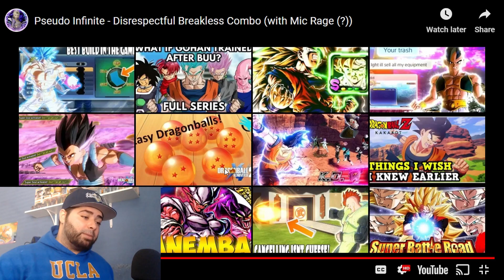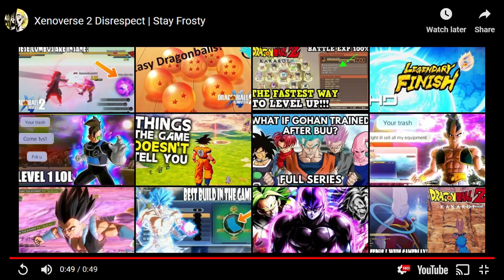Xenoverse 2 Best Disrespectful Combos In The Game!?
What is good everybody in todays video we have another sub saturday on xenoverse 2 and this weeks topic is you guys most disrespectful combos on dragon ball xenoverse 2. Be sure to let me know which of these combos was your favorite down below in the comments as well as your overall thoughts on this weeks sub saturday!